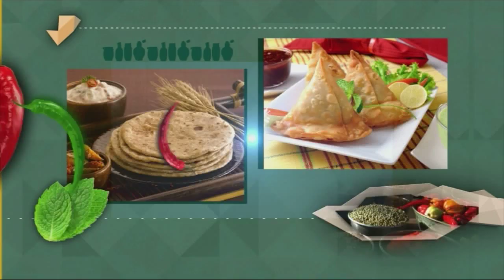Ruchi - Ravva Burelu